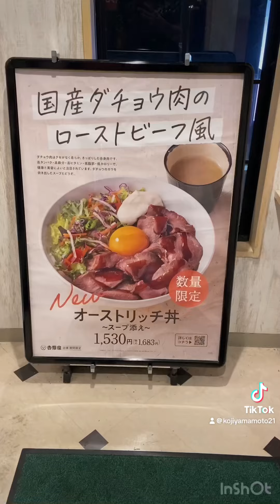今日から発売‼️『吉野家』ダチョウのローストビーフ風オーストリッチ丼🥩どんな味がしたと思いますか？😃1683円💴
今日から吉野家で発売のダチョウのローストビーフ風オーストリッチ丼1683円。
どんな味か解説します‼️(^^)